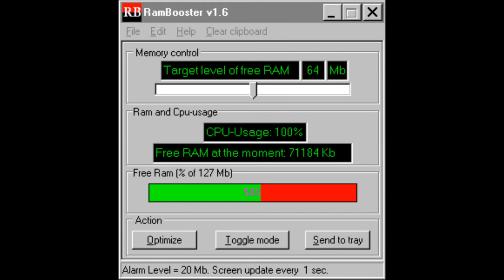Pahkasika vs. Masomies - Rambooster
Tämmöistä tällä kertaa...